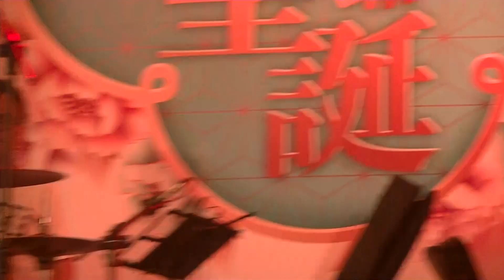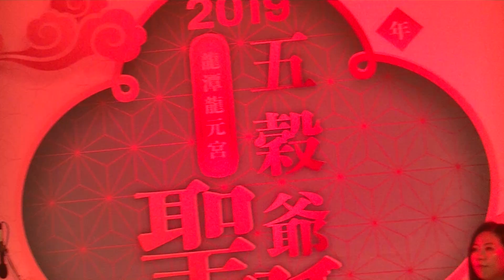20190601桃園市龍潭龍元宮神遊龍潭晚會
桃園市龍潭龍元宮神遊龍潭晚會
# 火星樂團演唱 ：（1） 腳踏車（2） 流水年華
拍攝：李金木
20190601